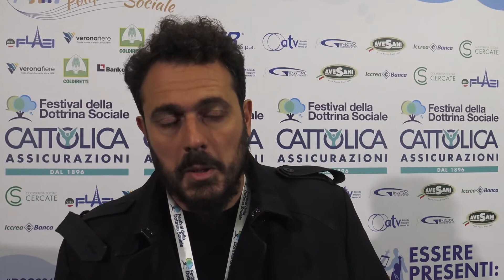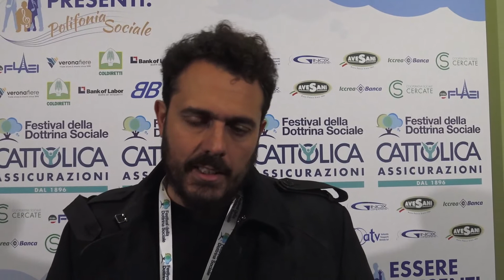GIANLUIGI DE PALO ALLA IX EDIZIONE DEL FESTIVAL DELLA DOTTRINA SOCIALE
"La famiglia non è un problema, ma una risorsa" - Così Gianluigi De Palo (Presidente Forum delle Associazioni Familiari) intervenendo nel panel "Sussidiarietà è famiglia", durante la terza giornata della IX Edizione del Festival della Dottrina Sociale, presso il Cattolica Center di Verona.